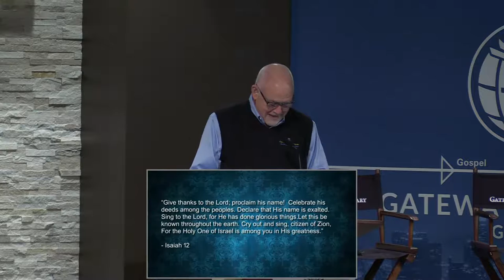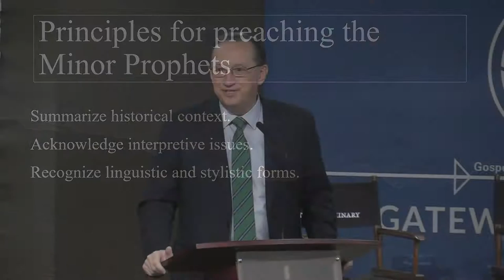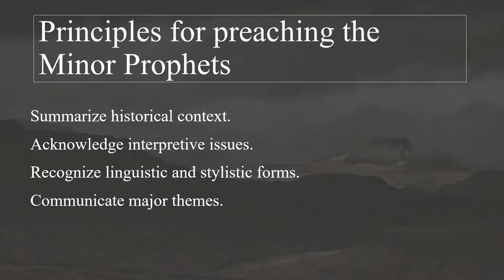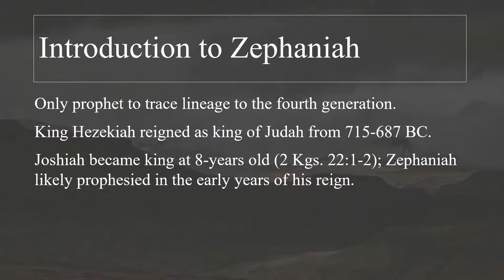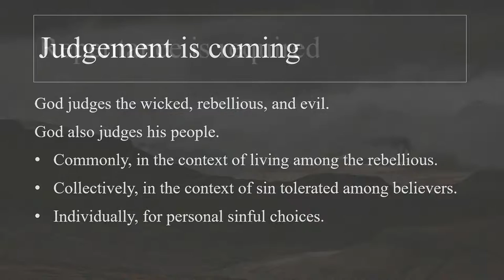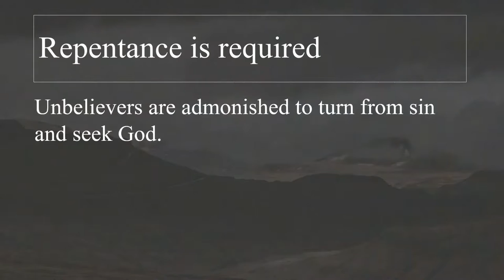Gateway Chapel Live: Minor Prophets | Jeff Iorg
Jeff Iorg is president of Gateway Seminary.